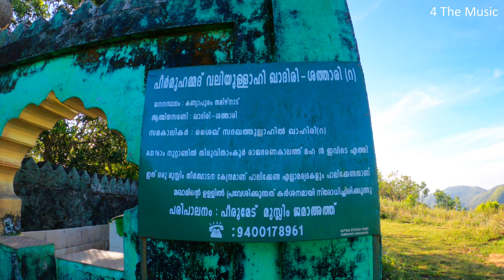പീലിക്കുന്ന്, കുട്ടിക്കാനം / Peelikunnu, Kuttikkanam / അധികം ആരും അറിയാത്ത ഒരു അടിപൊളി വ്യൂ പോയിന്റ്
Peelikunnu is one of the most beautiful place at Kuttikkanam. The beauty of the place attracts a lot. It is one of the best Off Road experience in Kuttikkanam, Idukki. The story of Ammachi Kottaram and Peerumedu is linked with this place.